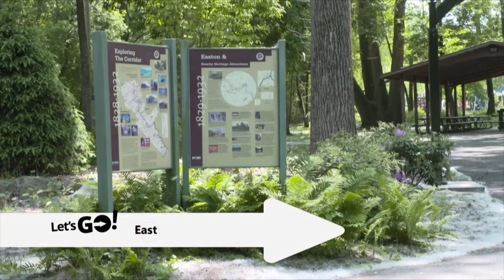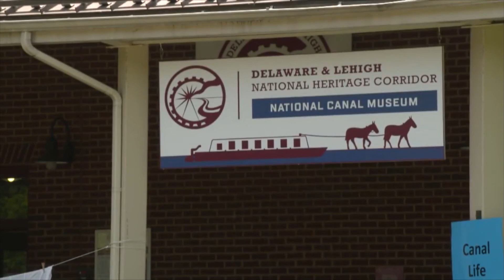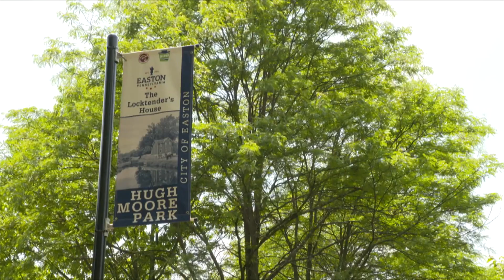National Heritage Corridor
Shot and edited a promotional video for the National Heritage Corridor Founder's Day event. It aired on PBS show, "Let's Go! with Grover Silcox."